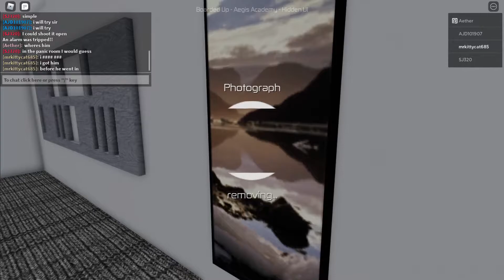entry point: attempting a daily challenge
I attempted a daily challenge in entry point it was fun

yeah at some parts of the video I was quiet sorry if you couldn't here me